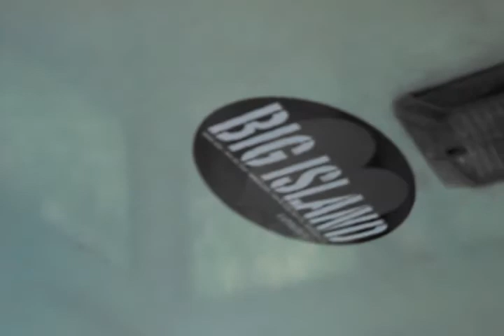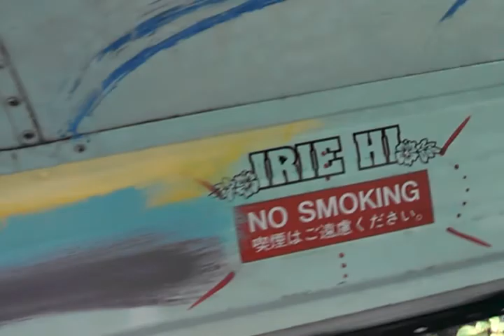Hedonesia Tour 4